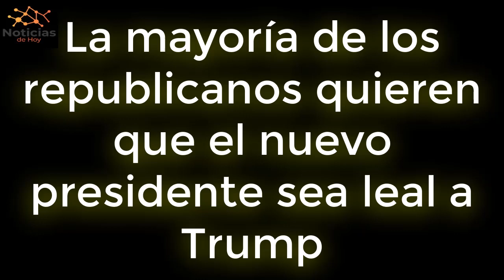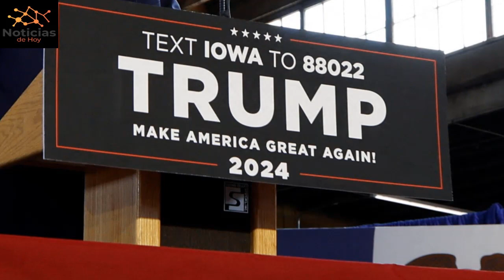URGENTE EEUU OCTUBRE La mayoría de los republicanos quieren que el nuevo presidente sea leal a Trump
La mayoría de los republicanos en una nueva encuesta quieren que el nuevo presidente de la Cámara sea leal al expresidente Trump.